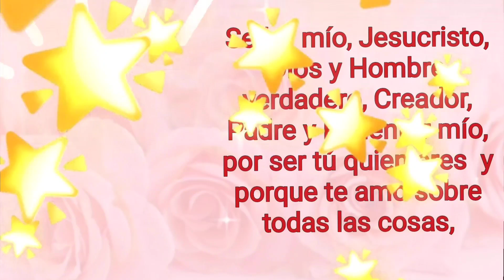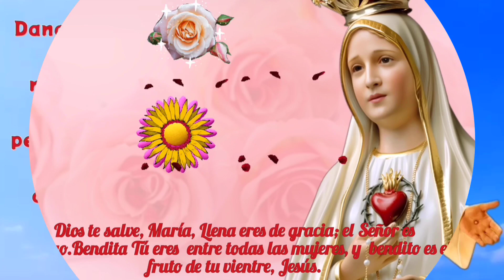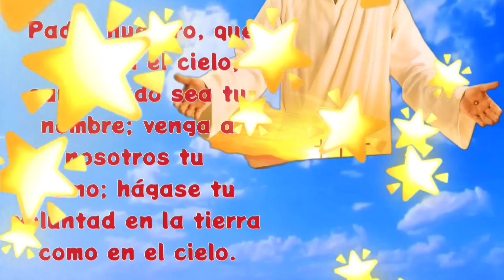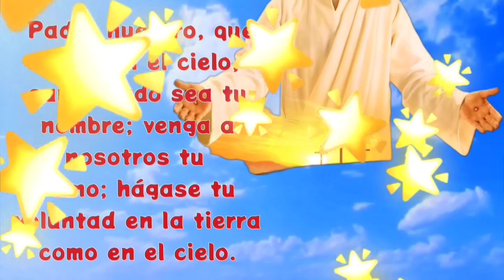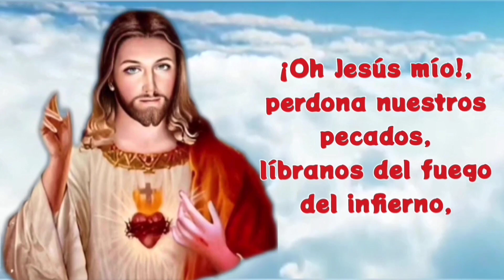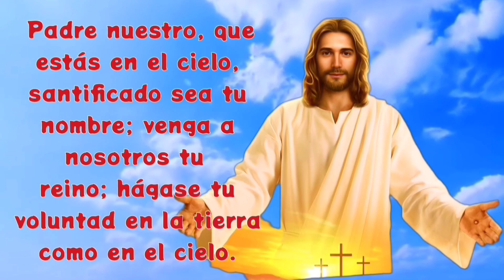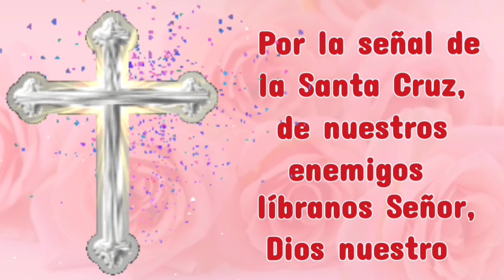SANTO ROSARIO CORTO✨Espiritual a la SANTA VIRGEN MARIA🌹hoy domingo 10 noviembre, MISTERIOS GLORIOSOS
Alcanza la sanación interior con el SANTO ROSARIO

Toda angustia terrenal se desvanece y desaparece cuando recuerdas que dios, la virgen santísima y su hijo Jesucristo, te llevan de su mano y te sostienen
Descubre lo bello que es, rezar el Santo Rosario, Un momento de conexión con la Virgen María, Reza con devoción el santo rosario y notaras grandes cambios en tu vida

01:22 primer misterio glorioso, la resurrección del hijo de Dios
05:25 segundo misterio glorioso, la ascensión del Señor al cielo
09:42 tercer misterio glorioso, la venida del Espíritu Santo
13:43 cuarto misterio glorioso, la asunción de María al cielo
18:00 quinto misterio glorioso, la coronación de María como reina y señora de todo lo creado